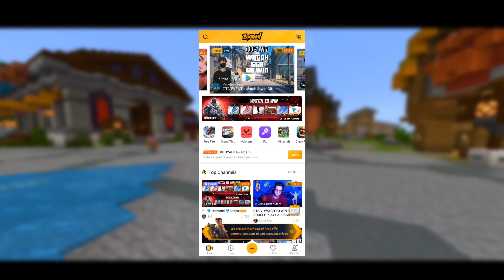[Hindi] Hypixel Skyblock For Mobile Player || Jaycraft Skyblock || MCPE INDIA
Hello Guys Today I'm Finding a New Skyblock server (Jaycraft) it's full like Hypixel server. So if you want join this server so here it's ip and port for bedrock and mcpe players

🎯Jay craft ip and port changed

this is ip and port
Ip = JCsmp.hopto.org
port = 19216

📢Find Me In Games :

📛BGMI Tag
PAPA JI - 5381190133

📱My Device information :
👉Vivo v20
👉8GB RAM/128GBmemory

🎶Song : Feel Better Roa music no copyright songs (credit)